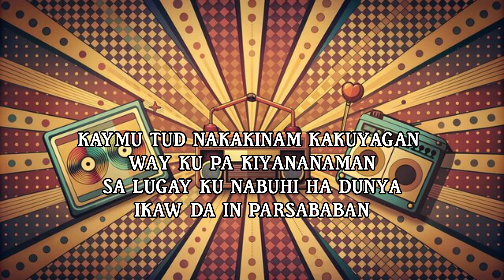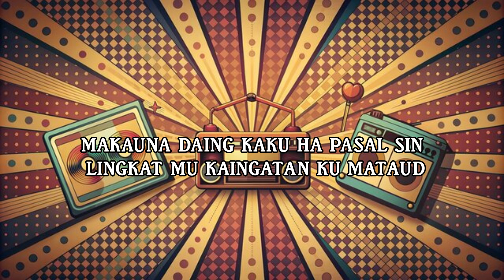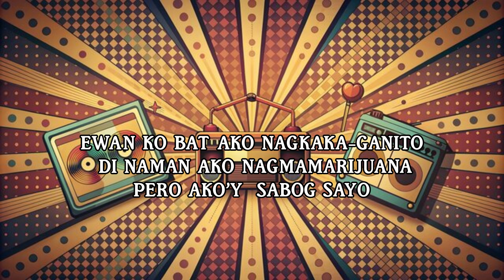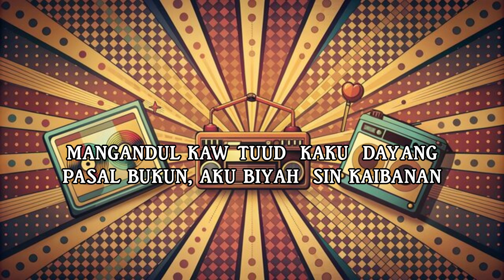IKAW NA (LYRICS) BY UN-X